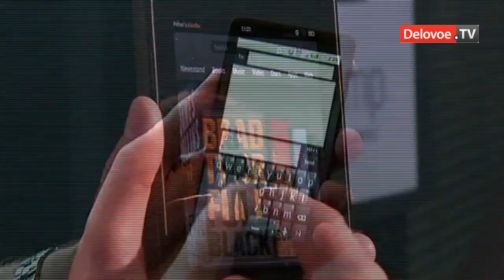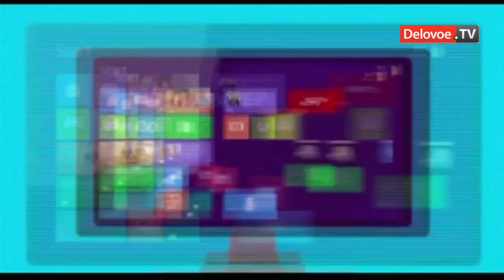Бесплатно Windows 8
Microsoft разрешила скачивать последнюю версию Windows 8 бесплатно

Microsoft представила тестовую версию долгожданной операционной системы Windows 8, которая будет работать на смартфонах, планшетах, ноутбуках и персональных компьютерах. Так компания надеется добиться успеха на рынке мобильных устройств, где сейчас доминируют Apple, Google и Amazon.